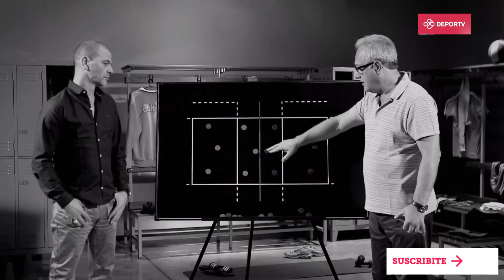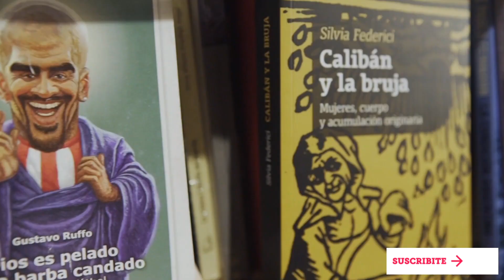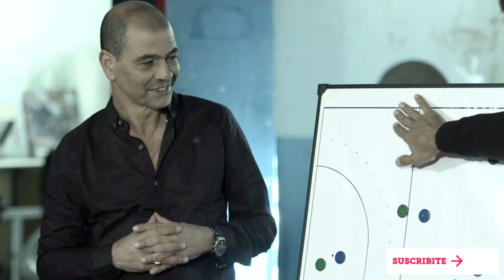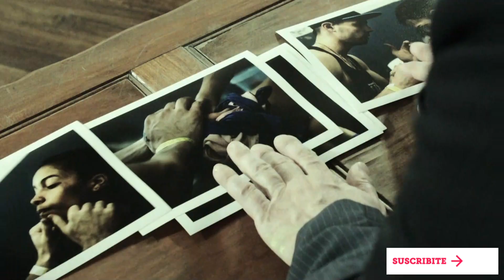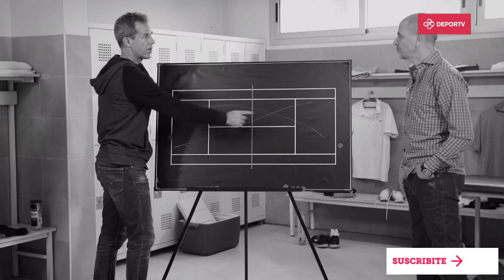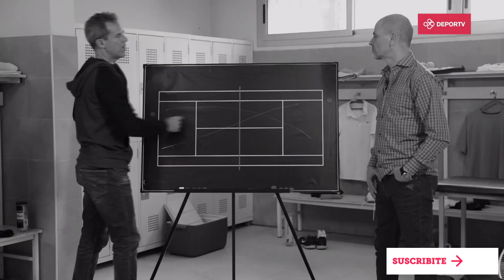ENTRENADORESenDEPORTV - Capítulo 1: Ser entrenador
Los grandes "Entrenadores" del deporte argentino conversan con Sergio "Oveja" Hernández para profundizar en el rol de los líderes de grupo en diferentes deportes. Julio Velasco, Carlos Retegui, Leonardo Malgor, Marcelo Loffreda, Daniel Orsanic y muchos más dirán presente en la serie.

El ciclo busca reflejar la figura de estos grandes referentes encargados de guiar y alentar en los momentos difíciles, de motivar a sus dirigidos, de escucharlos, de transmitirles la pasión por el deporte y ayudarlos a ser mejores en cada partido.

¿Cómo es el rol del entrenador? ¿Cualquiera puede serlo? ¿Qué personalidad tiene que tener?
El ciclo retrata las arengas, la relación con los jugadores, qué se siente dirigir a un equipo, todo a través de distintos entrenadores y ex entrenadores de hockey, fútbol, rugby, vóley, básquet, tenis.

La serie cuenta con testimonios de periodistas deportivos, psicólogos, directores técnicos, árbitros, hinchas, preparadores físicos, jugadores y dirigentes que van dando forma a la historia que está detrás de los grandes referentes de la historia del deporte argentino.

Estas serán las citas con Entrenadores:

1. Ser entrenador
2. Carlos Retegui
3. Leonardo Malgor
4. Julio Lamas
5. Daniel Orsanic
6. Santiago Lange
7. Marcelo Loffreda
8. Julio Velasco